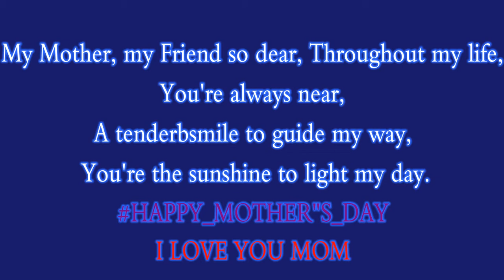Aama || Mother's Day Special || sushant kc || cover by Prashant Sundash || D-Star Dance crew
2075/01/03